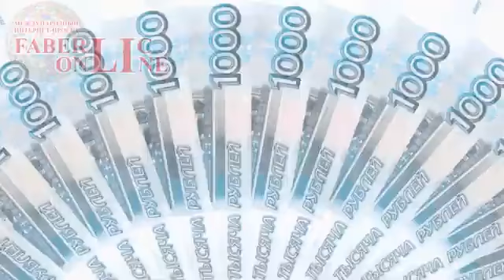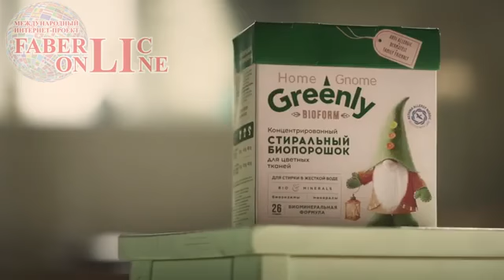1000 руб!!! + стиральный порошок в подарок за заказ в 5 каталоге!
Я в Телеграм: elik22008

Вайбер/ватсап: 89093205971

С уважением, Ольга Белова.